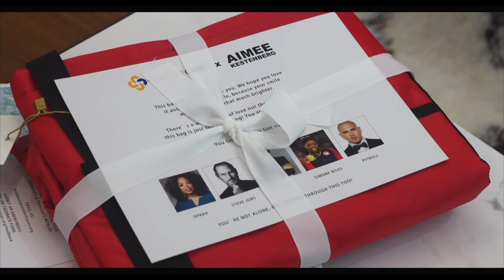Comfort Cases Announces Partnership with Aimee Kestenberg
When designer Aimee Kestenberg heard Rob Scheer speak at the Handbag Awards, she was inspired to use her talent and connections to create backpacks and Comfort XL duffel bags just for Comfort Cases.